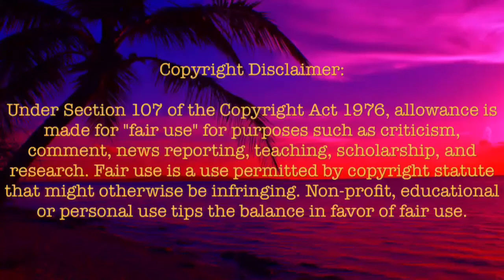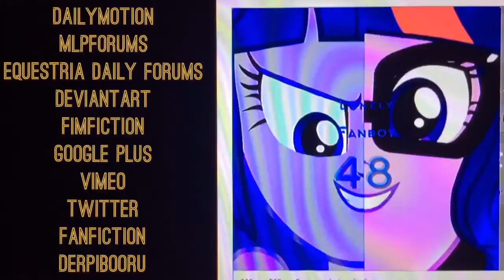L Reactions: Episode #361: Everything Wrong With WWE SummerSlam 2013 (Part 2/2)